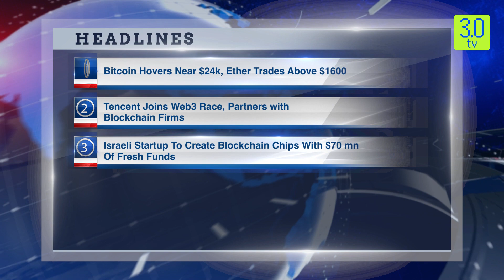Morning English News Headlines 24th February 2023 | 3.0 TV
3.0 TV is a news channel which gives you the latest news on blockchain and cryptocurrency on a daily basis which include Bitcoin (BTC), Ethereum, LUNA, UST, DogeCoin, etc. We also give information related to NFTs, Metaverse, crypto scams and other educational information.

Headline 1

Bitcoin Hovers Near $24k, Ether Trades Above $1600

Headline 2

Tencent Joins Web3 Race, Partners with Blockchain Firms

Headline 3

Israeli Startup To Create Blockchain Chips With $70 mn Of Fresh Funds

Headline 4

Wellspring Digital Acquires Minority Stake in Hazo Solutions

Headline 5

3AC Liquidators To Sell Firm’s NFTs To Realize Value Amid Bankruptcy

Headline 6

Music Streaming Giant Spotify Dips Toes Into NFT With Token-Enabled Playlists

Headline 7

Crypto Wallet ZenGo Security Team Launches Dashboard To Detect Potential Opensea NFT Hacking

Headline 8

Leading Crypto Exchange MEXC Signs Strategic Partnership Agreement With Metacade

Headline 9

Crypto Exchange CoinEx Faces Court Battle With New York State

Headline 10

NYDFS And Attorney General Oppose Binance Acquisition Of Voyager Assets